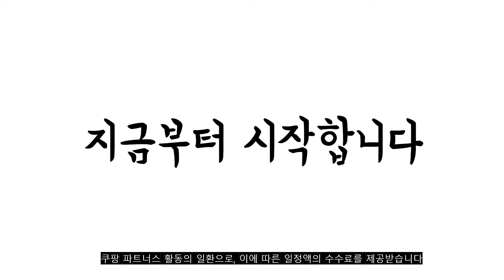광고 2022년 가장인기있는 lg정수기 추천 판매순위 TOP10 가성비 평점 후기 비교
❤️❤️❤️광고 2022년 가장인기있는 lg정수기 추천 판매순위 TOP10❤️❤️❤️
1위. 에센큐 나노 NANO 직수 정수기 (코브라형/핸디형) - 의료용 마이크로필터 탑재 주방용 정수기 마시고 요리하고 세척하는 수도꼭지정수기, 핸디형 [119,000원]

2위. LG전자 퓨리케어 상하좌우 정수기 WD505AW4Y0 + 48개월 무상 자가관리형 케어십 방문설치 [1,295,500원]

3위. LG전자 퓨리케어 오브제컬렉션 정수기 4년 무상 자가관리형 방문설치, WD507ACB4Y0 [1,549,400원]

4위. LG전자 퓨리케어 상하좌우 정수기 WD505AS4Y0 + 48개월 무상 자가관리형 케어십 방문설치 [1,295,000원]

5위. 루헨스 무전원 정수기 슬림 플러스 WHP-3200 방문설치 [162,890원]

6위. 에센큐 나노 NANO 직수 정수기 1년세트 (코브라형/핸디형) - 의료용 마이크로필터 탑재 주방용 정수기 마시고 요리하고 세척하는 수도꼭지정수기, 상품선택, 핸디형 1년세트 [171,000원]

7위. LG전자 퓨리케어 오브제컬렉션 정수기 4년 무상 자가관리형 방문설치, WD507APB4Y0 [1,549,400원]

8위. #[10만원 초특가 할인?] 나노쉴드 직수정수기(+조리수밸브 & 1년 필터 증정) 한달사용 불만족시 100% 환불 7차완판, 설치신청 (설치비용 별도, 현장결제 3만원) [209,000원]

9위. LG전자 퓨리케어 오브제컬렉션 상하좌우 정수기 WD505ACB4Y0 + 48개월 무상 자가관리형 케어십 방문설치 [1,399,500원]

10위. LG전자 퓨리케어 오브제컬렉션 상하좌우 정수기 WD505AGB4Y0 + 48개월 무상 자가관리형 케어십 방문설치 [1,399,500원]